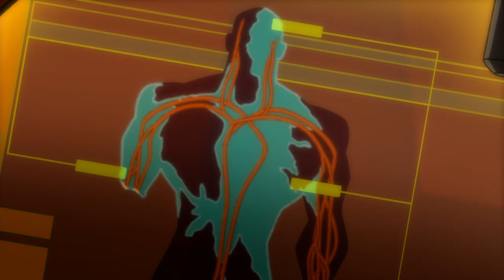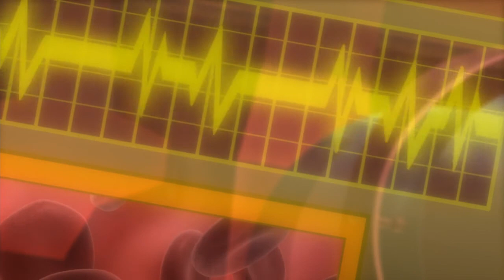Victor Becomes Cyborg Scene | Justice League War (2014) Movie Clips